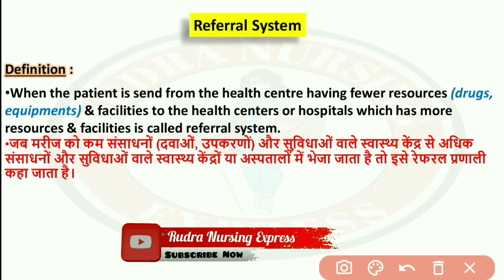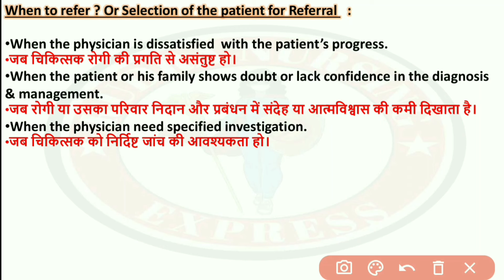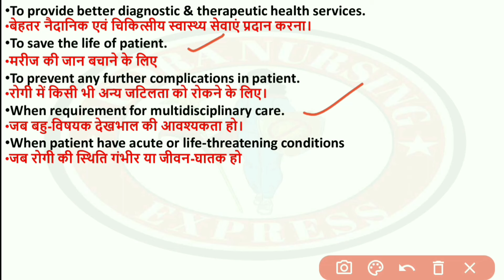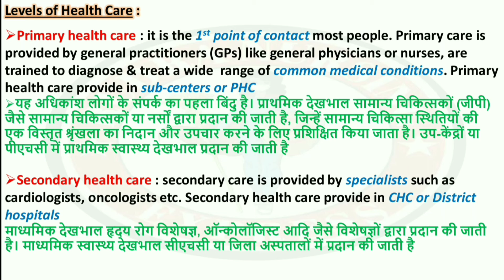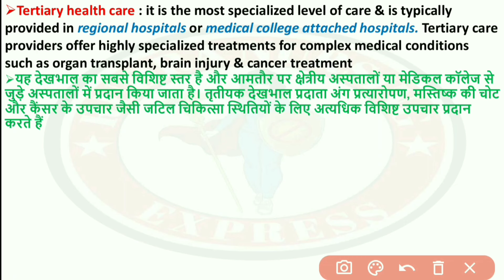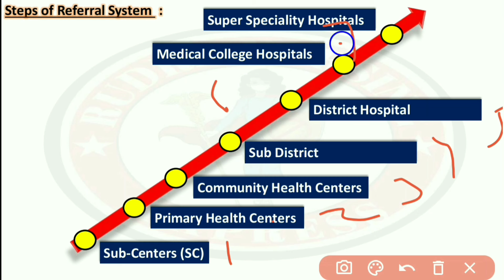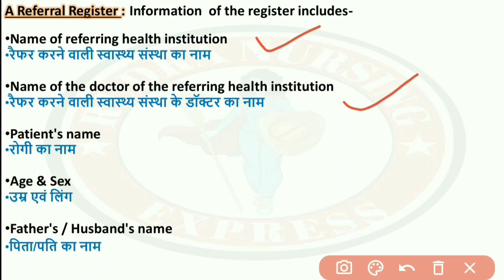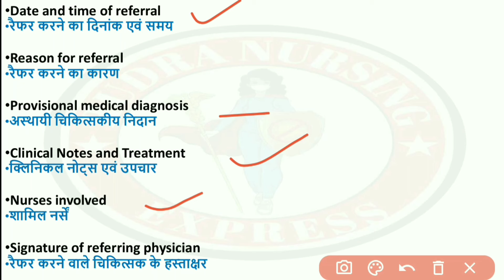Referral System | Referral Services | Community Health Nursing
Your Queries-

referral system
referral services
community health nursing
referral system in community health nursing
referral system in community health nursing gnm 1st year
referral system in community health nursing in hindi
referral system in community health nursing 4th year
referral system in community health nursing gnm 1st year in hindi
referral system in community health nursing for bsc nursing
referral system in community health nursing full video
referral system in community health nursing full explanation